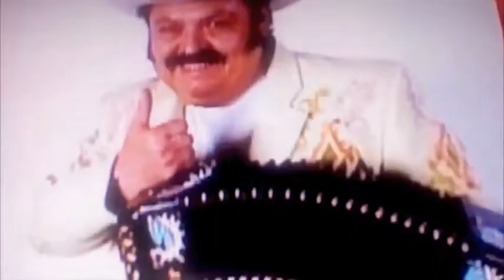SWIFTUMZ , ANGELITA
ARTIST: Swiftumz

SONG:  ANGELITA

ALBUM: Don't Trip 2011